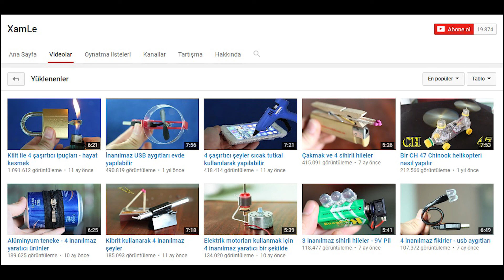Dönen bir oyuncak kullanmak için 4 şaşırtıcı yol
Hazırlamak: eğirme oyuncak, sıcak tutkal, kalem, kağıt